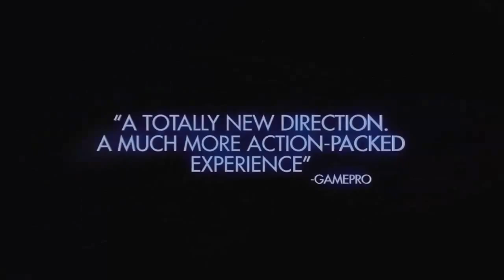Quantum of Solace Trailer